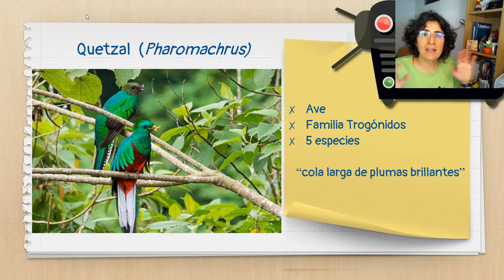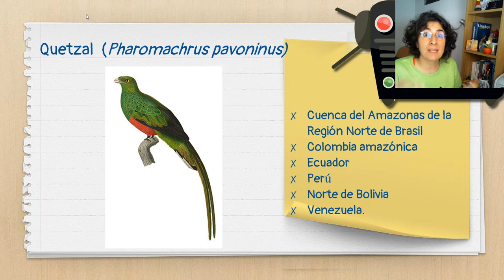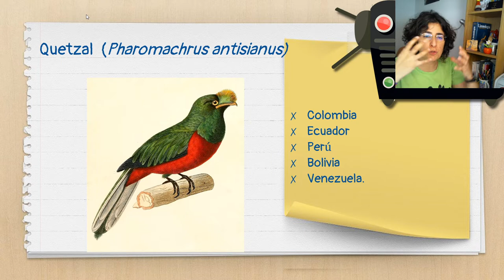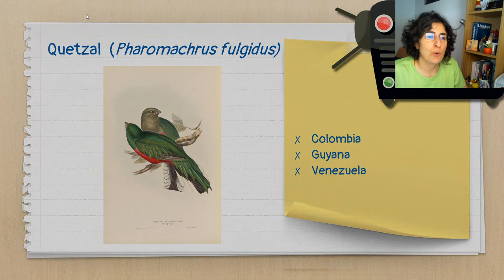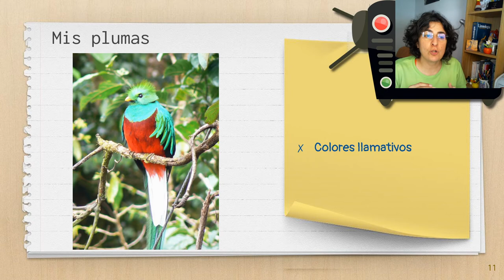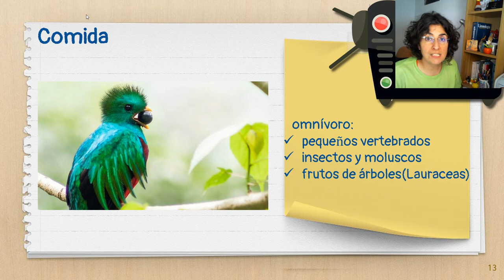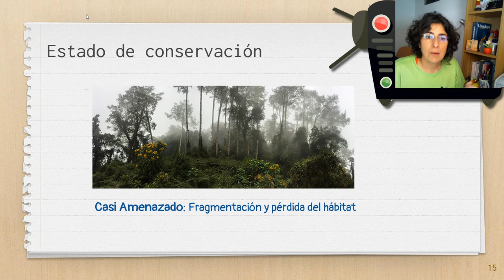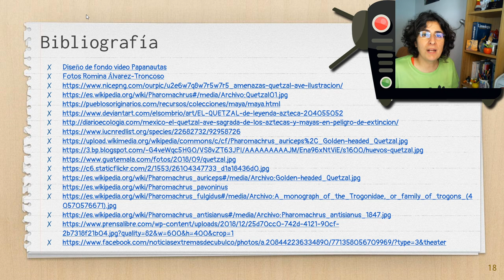Quetzal, ave sin igual